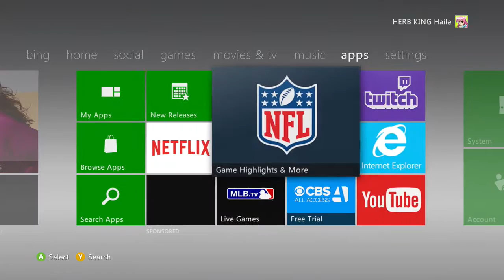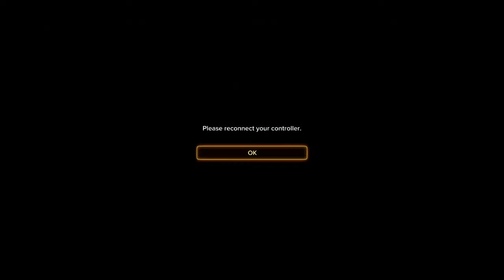Sleeping Dogs 2 2 Sleeping Dogs 2 2 2016 10 18 16 38 59